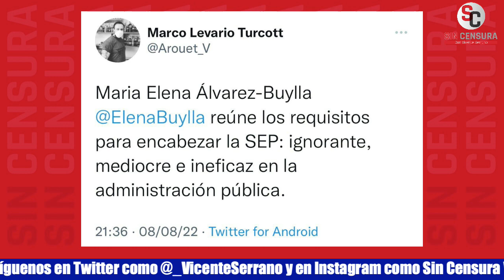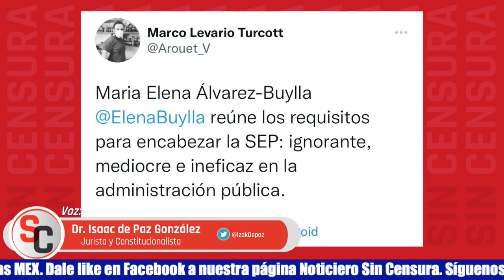ESTRUCTURA PARALELA PARA EXTRAER RECURSOS DE CONACYT, EXHIBE EL DR. ISAAC DE PAZ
¿Hay también una mafia en la ciencia? Vemos una virulencia en los ataques a la directora general del Conacyt María Elena Álvarez Buylla y también trasciende que el exdirector de esa dependencia Enrique Cabrero consiguió que un tribunal federal le permitiera ocultar su declaración patrimonial. El jurista y constitucionalista Dr. Isaac de Paz González nos habla de la estructura paralela para extraer recursos del Conacyt, como una microempresa con un presupuesto anual